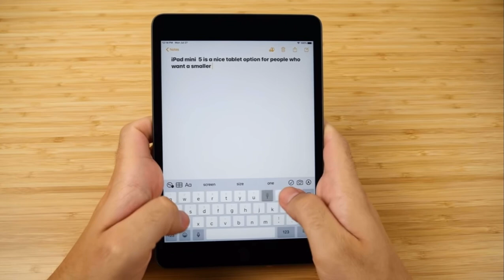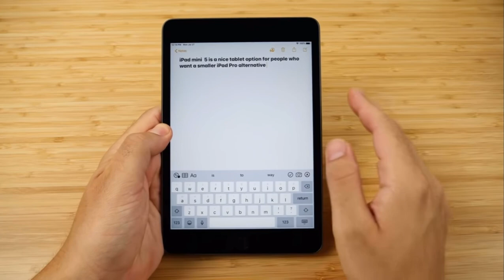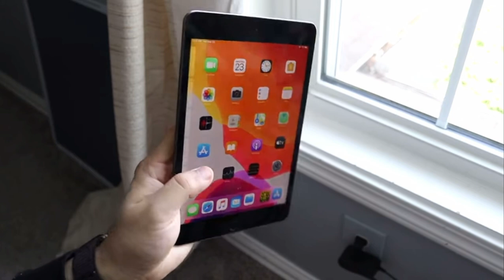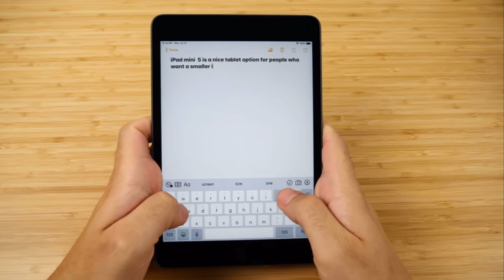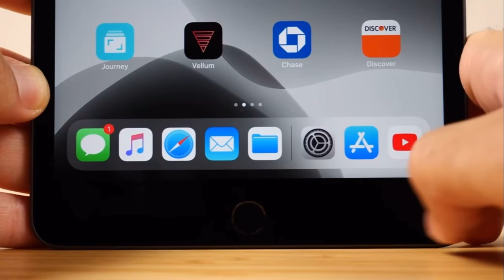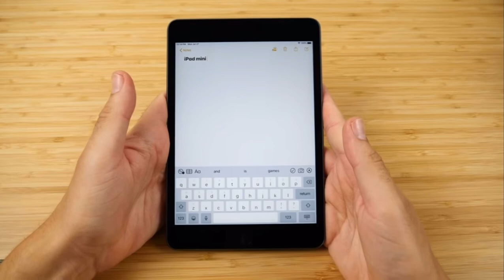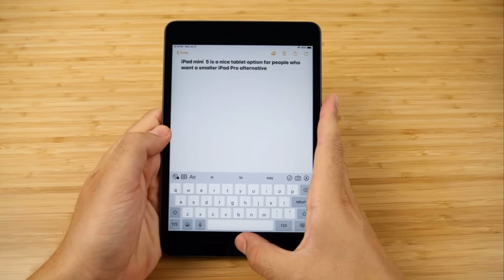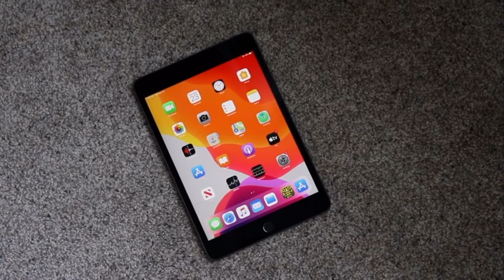iPad mini 5 en 2023| ¿Merece la pena aún?🤔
En este video hablo acerca del iPad mini 5 y la experiencia que da en pleno 2023.
SÍGUEME:👇🏻

Mira también estos vídeos: 👇🏻👇🏻